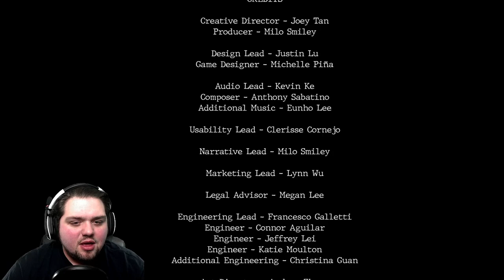East Asian Horror | Ginkgo | Jar Red Gaming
East Asian Horror | Ginkgo | Jar Red Gaming. With needle and thread we will vanquish evil and sew many tapistries!

About the game:

Ginkgo is a single player 3D horror game set in a dreamlike space inspired by East Asian horror. Armed with a magic needle that can sew parts of the world together, solve puzzles and outsmart monsters as you explore this surreal world.